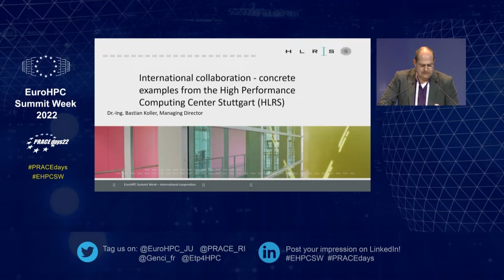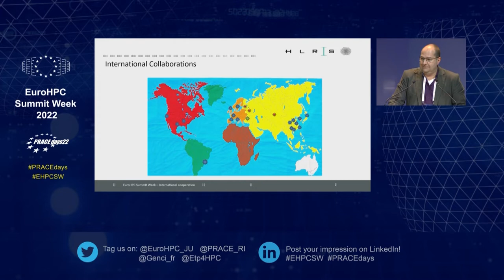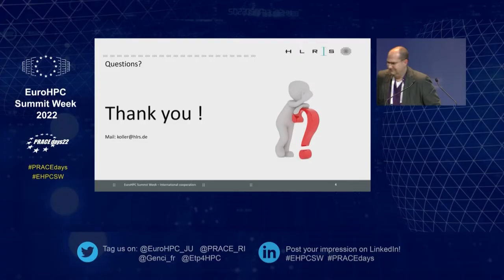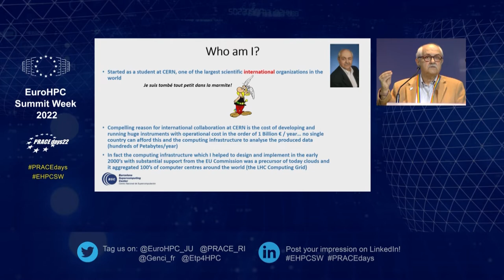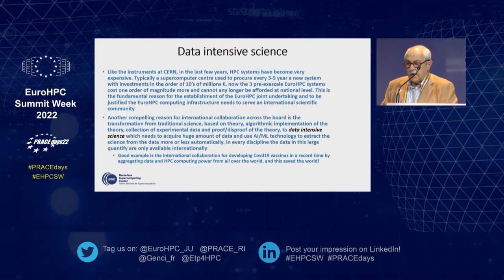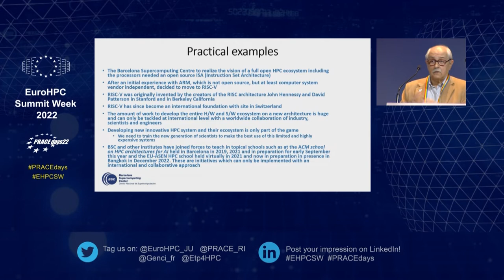EHPCSW 2022 - PRACEdays22 - EuroHPC JU: International Cooperation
Examples from the European HPC centres on how they collaborate with colleagues from around the world.